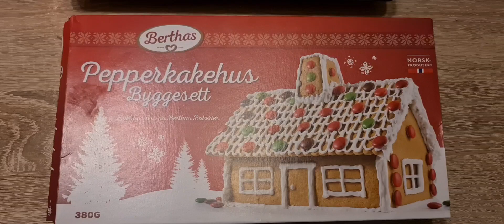Ginger Bread House